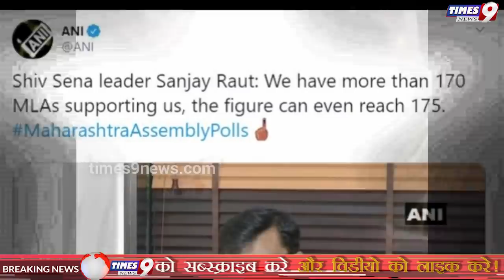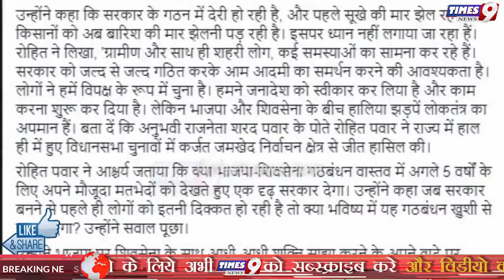महाराष्ट्र में शिवसेना सरकार बनाने को राज्यपाल से करेगी मुलाकात? Sonia से मिलेंगे NCP Panwar | BJP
महाराष्ट्र में शिवसेना सरकार बनाने को राज्यपाल से करेगी मुलाकात? Sonia से मिलेंगे NCP Panwar | BJP | times9 news
महाराष्ट्र में मुख्यमंत्री पद को लेकर शिवसेना और भारतीय जनता पार्टी के बीच खींचतान जारी है। इस बीच राज्य में सरकार बनाने को लेकर शिवसेना का बड़ा बयान सामने आया है शिवसेना नेता संजय राउत ने कहा है कि उनकी पार्टी अब बीजेपी से सिर्फ मुख्यमंत्री पद को लेकर ही बात करेगी. इसके साथ ही उन्होंने कहा है कि उनके पास 170 से ज्यादा विधायकों का समर्थन है, यह आंकड़ा 175 तक भी पहुंच सकता है. बता दें कि 288 सीटों वाली महाराष्ट्र विधानसभा में बहुमत का आंकड़ा 145 का है. खबरो के मुताबिक ईसी को लेकर संजय राउत ने बताया कि राज्यपाल एक बहुत ही अनुभवी राजनेता रहे हैं और हमें पहले भी उनका आशीर्वाद मिलता रहा है. आज की मुलाकात पर संजय राउत ने कहा कि हम राज्यपाल से मिलकर उन्हें अपनी पार्टी का रुख बताएंगे. हालांकि, राउत ने यह भी कहा कि यह एक शिष्टाचार भेंट है.रविवार को शिवसेना नेता संजय राउत ने कहा था कि उनके पास 170 विधायकों का समर्थन है और शिवसेना पूर्ण बहुमत से सरकार बनाने की स्थिति में है. राउत ने यह भी कहा था कि महाराष्ट्र का अगला मुख्यमंत्री शिवसेना से ही होगा.
आपको बता देगी वीडियो सूत्रों के मुताबिक बताया जा रहा है कि शिवसेना को समर्थन देने के मुद्दे पर बातचीत करने के लिए NCP मुखिया शरद पवार Congress की अंतरिम अध्यक्ष सोनिया गांधी से मुलाकात करेंगे शिवसेना करीब ढाई साल के लिये मुख्यमंत्री पद मांग रही है, जबकि भाजपा देवेंद्र फडणवीस ने इसे खारिज कर दिया है।  शिवसेना के कड़े रुख को देखते हुए भाजपा ने शुक्रवार को शिवसेना भाजपा गठबंधन सरकार न बन पाने की स्थिति में राज्य में राष्ट्रपति शासन लगने के संकेत भी दे दिए हैं। बतादे की शिवसेना और भाजपा ने 21 अक्टूबर का विधानसभा चुनाव गठबंधन में लड़ा था और इसमें उन्हें क्रमश: 56 तथा 105 सीटों पर जीत मिली। लेकिन राज्य में नयी सरकार के गठन के लिये दोनों दल अपने रूख में नरमी के संकेत नहीं दे रहे हैं।
Shiv Sena leader Sanjay Raut: We have more than 170 MLAs supporting us, the figure can even reach 175.

 maharashtra shivsena sanjay raut governor appointment bjp fadnavis uddhav